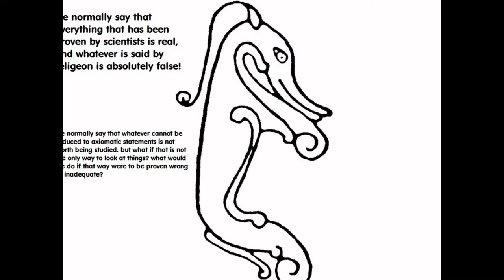nullo space: what is reality or irreality? (part 3 of 5)